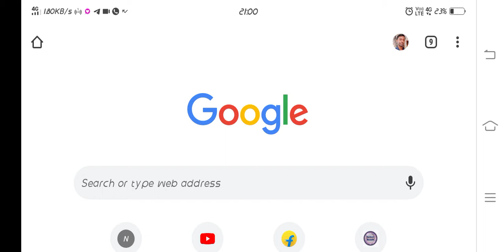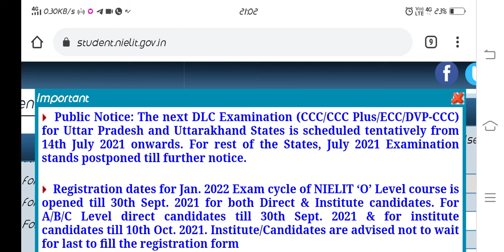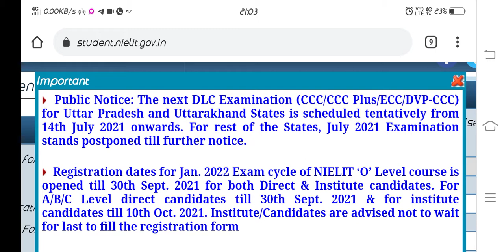CCC (July) Exam Kab hoga ? # CCC एग्जाम कब होगा ?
These questions are also useful for your Computer G.K. and Most Important for your Competitive Exams .